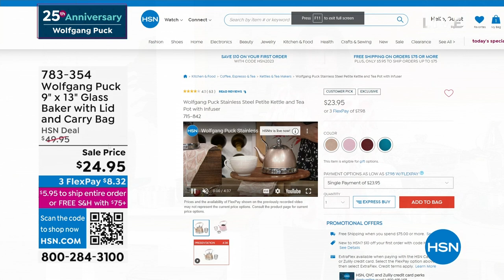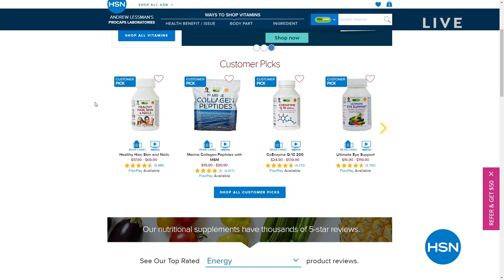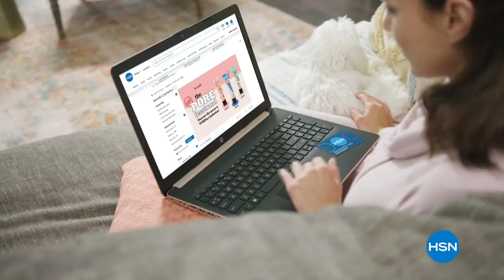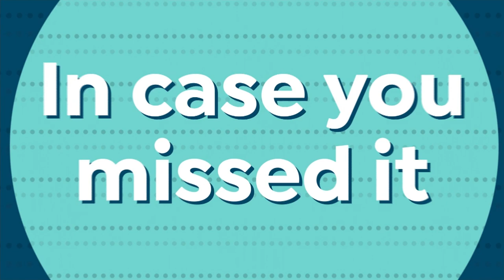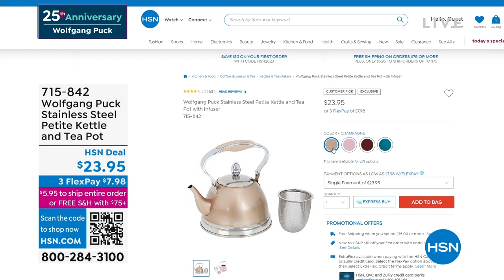HSN | Chef Wolfgang Puck 25th Anniversary 02.24.2023 - 11 AM